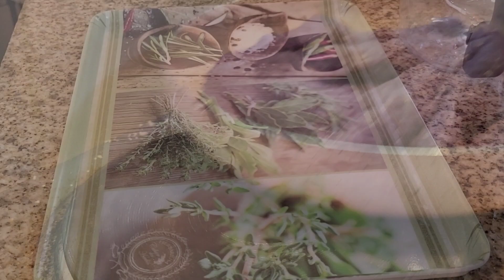Ube Espasol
Luto tayo